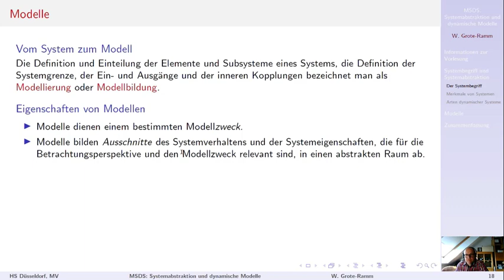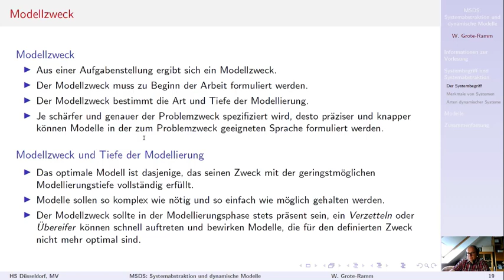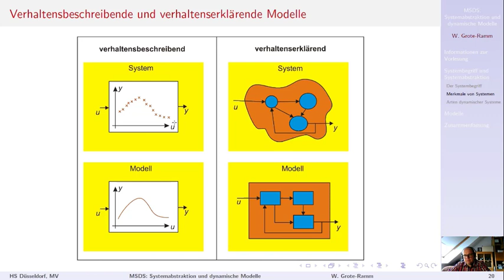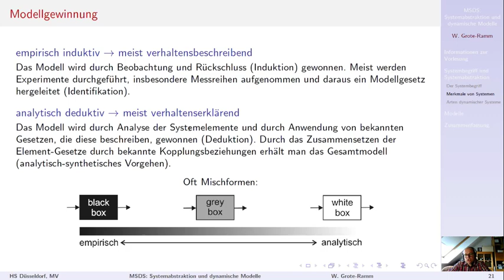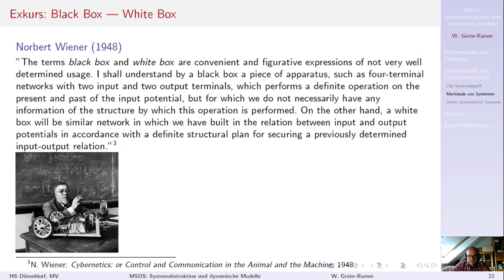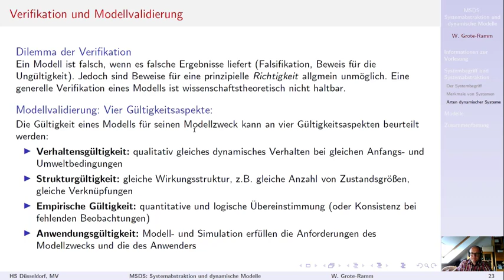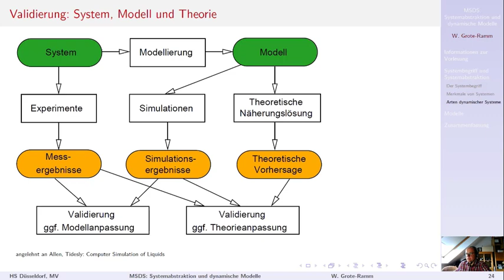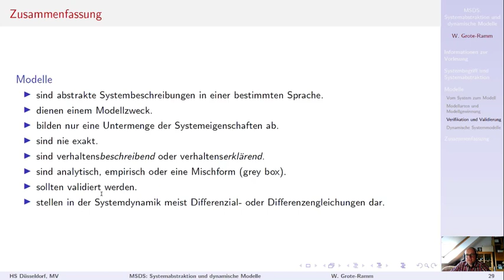Modellierung und Simulation dynamischer Systeme, Vorlesung 2